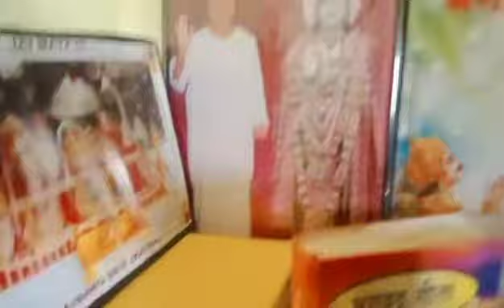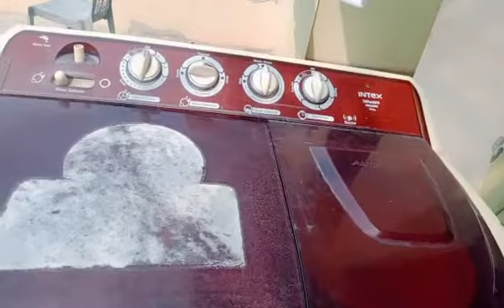|| ❤Birthday😻 party 😍vlog || full enjoying yay ll😘ll by sanjana vlog ll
sas ji welcome my channel

Jaldi leka amaga unboxing gift  vlog 👗👑👠👠